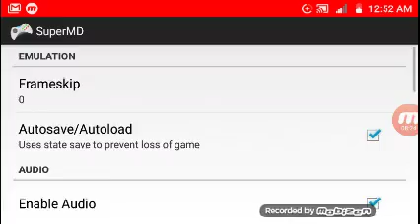Random sonic hacks gameplay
Sonic 1 New Modern Sonic By DarkelGamingHD